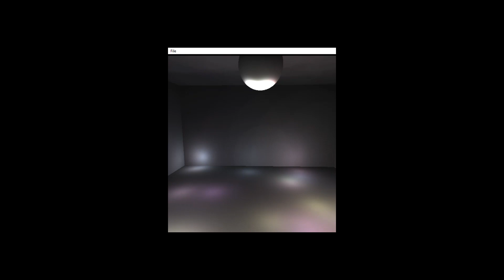VR Dance Party - Shawna Huang '20 & Zach Kirschenbaum '19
Features: deferred shading, particle systems, FXAA, and dynamic cube mapping